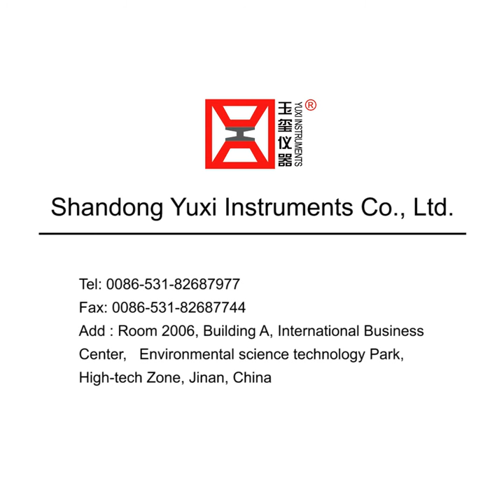CHASE Machine/chase friction testing machine/small sample bench tester in accordance with SAE J661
Chase Friction Testing Machine
(Brake linings small sample bench test system)
Model: YXF-C
1.Description
Chase friction testing machine is used to evaluate the frictional characteristics of material in braking system in accordance with the SAE J661,GB 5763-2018 and GB/T 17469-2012.
Chase machine is suitable for small bench test of M1, M2, N1, O1 and O2 vehicles brake linings.

3.Features
(1)Loading by Pneumatic servo with high precision control.
(2)Temperature of friction drum is adjustable to adapt to different test requirements and different climatic condition.
(3)Rubbing speed can be set freely between 0 and 1000 RPM.
(4)The maximum  load is up to 2000N.